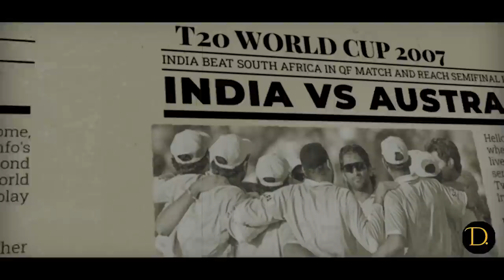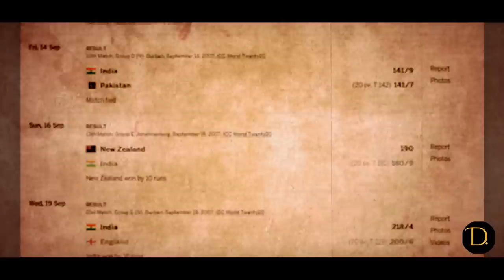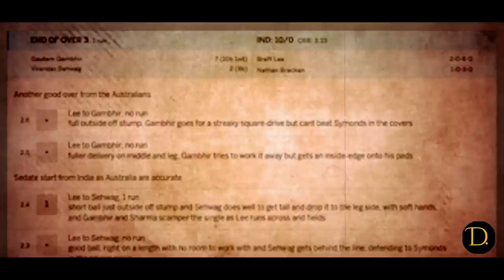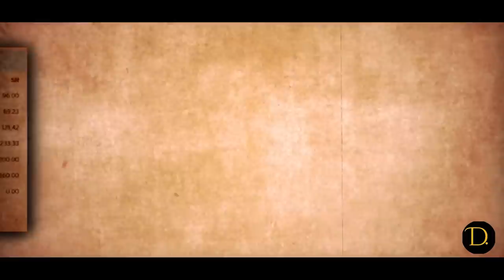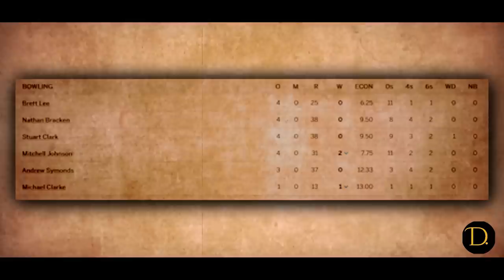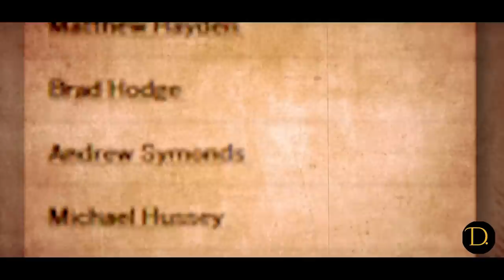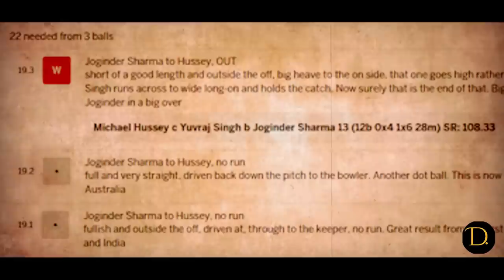"When Yuvraj Ruled: 70 Runs in 30 Balls vs. Australia!"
Yuvraj's Epic Showdown:
Crushing Australia's Pride
with 30 Balls 70 Runs!